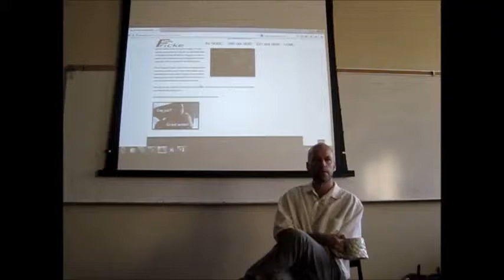Dr. Fricke gives QUICK grant writing advice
This is a (relatively) quick response to a question about how to respond to a very common proposal reviewer fear in grant writing. The vid also has some advice for turning a detailed "Do-Know-FEAR" brainstorm into a really great outline.